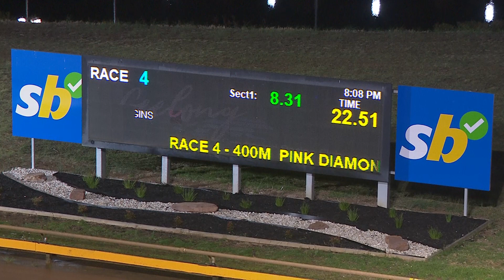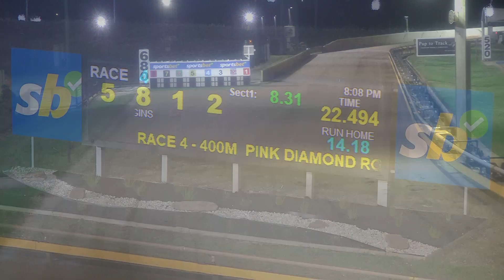GEL FRI 07 JUN 24 R4